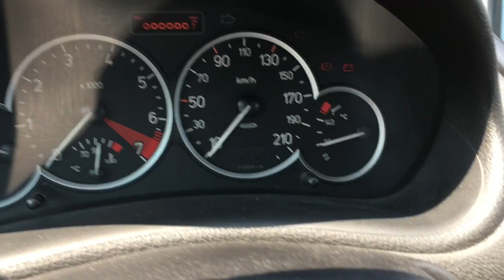ESPECIAL 2000 SUBS! ENTRAMOS AL CIRCUITO CON EL 206! TANDAS MONTMELO CIRCUITO DE CATALUÑA PEUGEOT